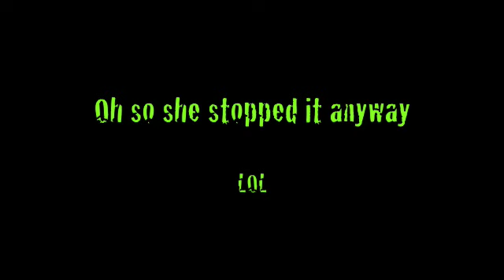Intro show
Ep. 1
A little intro to our show ;o

we forgot about copy right :I and it put music in the whole of the vlog sorry haha